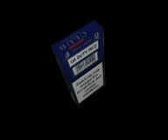Club Packet 3D Animation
This is a 3D manifestion of a Club Fag Packet